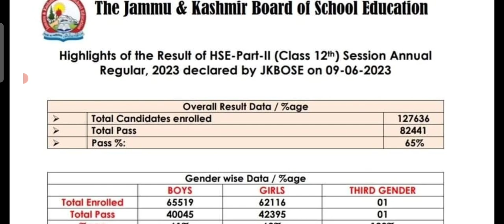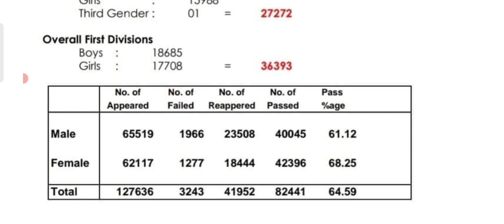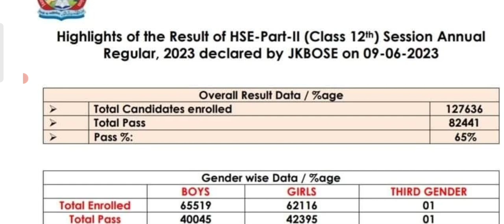JKBOSE Highlights of the Result of HSE-Part-II (Class 12th) Session Annual Regular, 2023